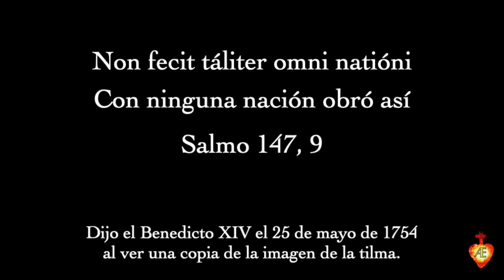12 diciembre. Nuestra Señora de Guadalupe. Vida de los santos del Padre Alban Butler